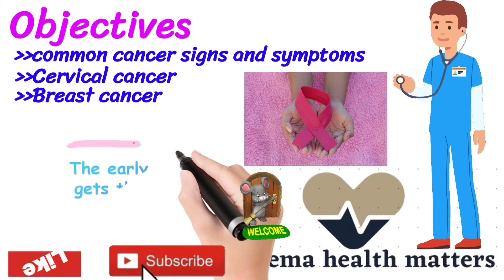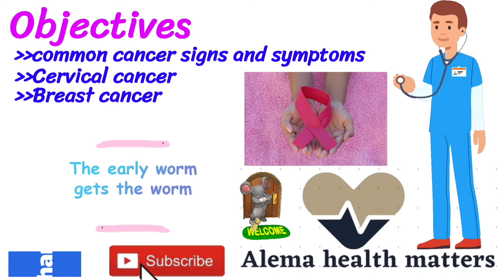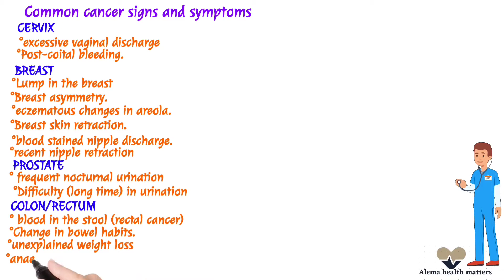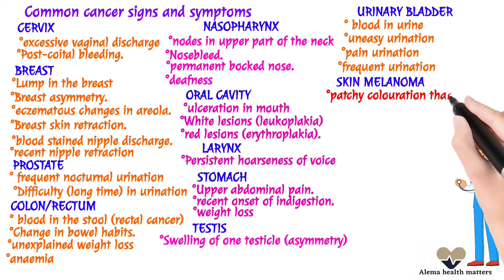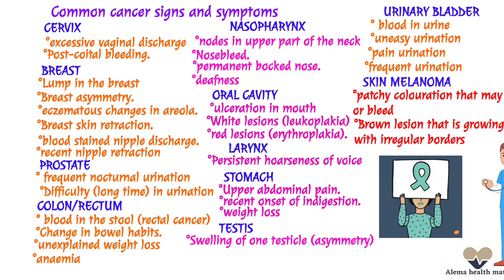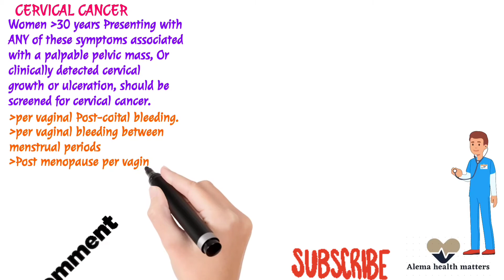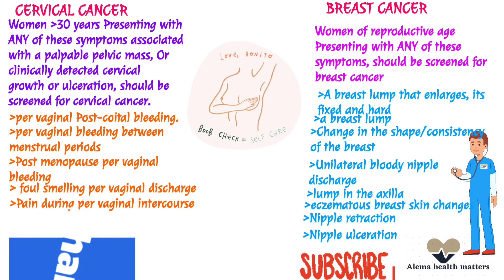Cancer early screening and diagnosis/cervical cancer screening /breast cancer screening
A simple explainer whiteboard video about cancer early screening and diagnosis /cervical cancer screening /breast cancer screening. In this video we discuss about the common cancer signs and symptoms, cervical cancer screening and breast cancer screening.